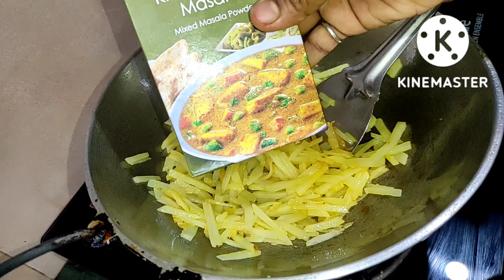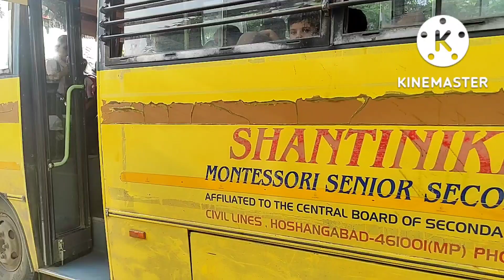How to make Aloo Paratha Recipe at Home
hilights

How Many Are Calories in Aloo Paratha
Aloo paratha with tips for every possible failure
Aloo Paratha Recipe | Potato Stuffed Paratha
चपाती को कई घंटों तक नरम कैसे रखें |
How to make आलू पराठा घर पर